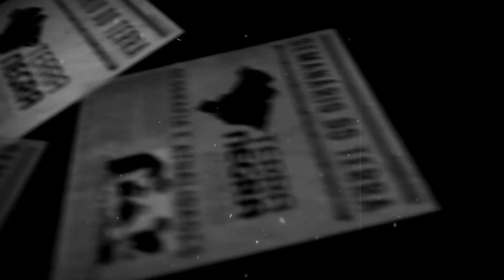KIM JONG UN E COREIA DO NORTE deram para trás? - Semanário T2018.MAI [#13.2] | Terra Negra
EUA apoia resultado de eleições no Iraque
O secretário de Defesa dos Estados Unidos, Jim Mattis, disse nesta terça-feira (15) que respalda as opções eleitorais dos iraquianos, apesar da vitória surpreendente do xiita populista Moqtada Sadr (Moqtada Al-Sadr), que lutou contra as tropas americanas durante a guerra de Iraque.

MUNDO
Coreia do Norte ameaça cúpula entre Trump e Kim devido a manobras militares
Pyongyang cancela reunião bilateral de quarta-feira em resposta às manobras militares de Seul e põe em dúvida o cara-a-cara de Cingapura

EUROPA
 Atentado terrorista na França
O homem suspeito de matar a facadas uma pessoa e deixar outras quatro feridas em Paris na noite de sábado (12) nasceu em 1997 na Chechênia, república do sul da Rússia, segundo afirmou uma fonte do judiciário à mídia francesa.

MEIO AMBIENTE
A Veneza de Belo Monte (ligar com o vídeo do Blablalogia)
Atingidos pela hidrelétrica, seres humanos vivem alagados por água podre na cidade de Altamira, num cenário pós-apocalíptico.

Governo brasileiro faz pedido oficial para o governo dos Estados unidos dos arquivos da CIA sobre a ditadura militar brasileira.

Produção de petróleo da Petrobras encerra seis meses de queda e cresce em abril
A Petrobras produziu em média 2,09 milhões de barris de petróleo por dia (bdp) em abril no país, alta de 1 por cento ante março, no primeiro aumento após seis meses consecutivos de queda, ao passo que a produção de gás natural também cresceu.

DICAS
Livro: A coleção ditadura.
Elio Gaspari ditadura envergonhada, ditadura escancarada, ditadura derrotada, ditadura encurralada e o sacerdote e o feiticeiro.
Filme: Batismo de sangue
Disco: discografia Chico Buarque entre 1967 e 1977 construção, gota d'água, sinal fechado e meu caro amigo

Série: The Handmaid´s Tale